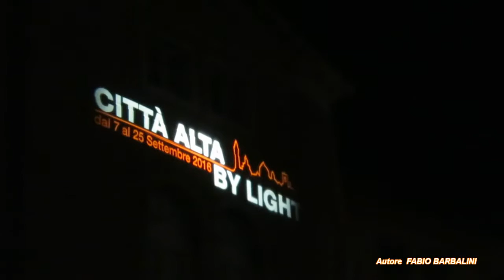Bergamo "Città alta by light" 2016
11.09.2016  Bergamo "Città alta by light" 2016 - Piazza Vecchia.  Autore Fabio Barbalini